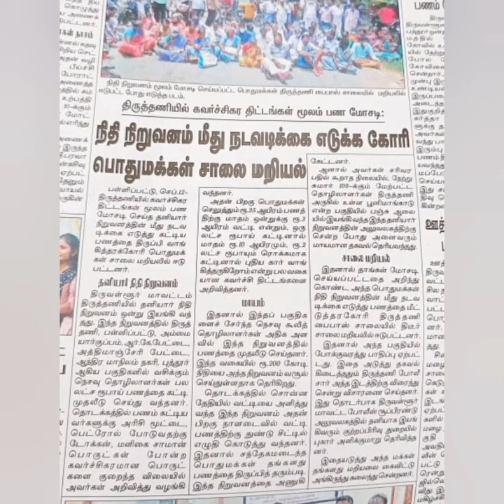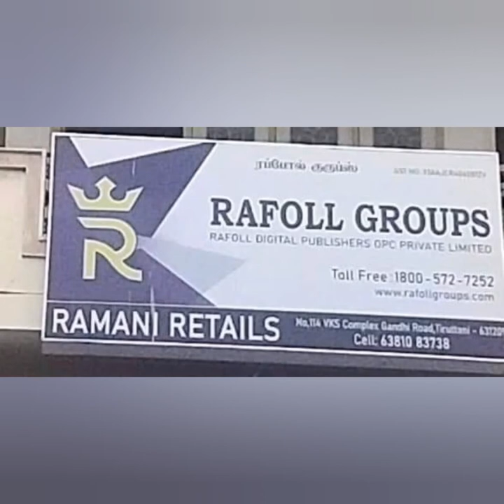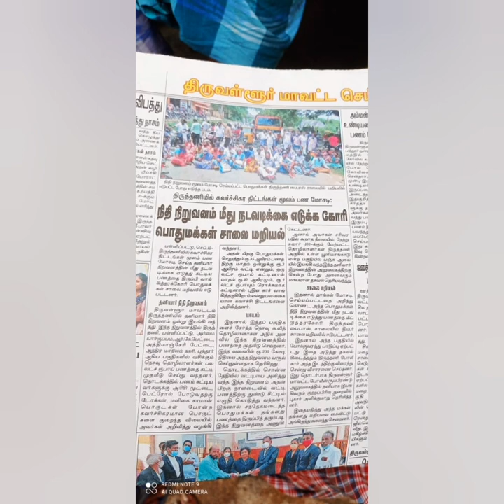Big Alert| offline Fraud|200 Crores Investment Theft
Big Alert| offline Fraud|200 Crores Theft|